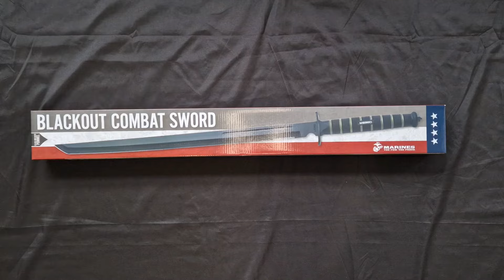USMC Blackout Combat sword mač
USMC Blackout Combat mač
- Materijal oštrice: AUS-6 nehrđajući čelik s crnim nereflektirajućim premazom
- Materijal ručke: brizgana guma
- Ukupna dužina: cca. 71 cm
- Dužina oštrice: cca. 51 cm
- Duljina ručke: cca. 20 cm

- Blade material: AUS-6 stainless steel with black non-reflective coating
- Handle material: injected rubber
- Total length: approx. 71 cm
- Blade length: approx. 51 cm
- Handle length: approx. 20 cm